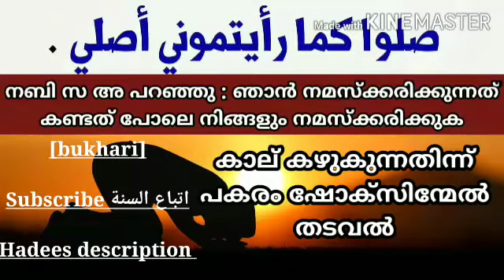29 Kaal Kazhukunnathin Pakaram Shoksinmel Thadaval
199- عَنْ عَمْرِو بْنِ أُمَيَّةَ الضَّمْرِيِّ قَالَ: "رَأَيْتُ رَسُولَ اللَّهِ ﷺ يَمْسَحُ عَلَى عِمَامَتِهِ وَخُفَّيْهِ". رَوَاهُ أَحْمَدُ، وَالْبُخَارِيُّ، وَابْنُ مَاجَهْ.

200- وَعَنْ بِلَالٍ  قَالَ: "مَسَحَ رَسُولُ اللَّهِ ﷺ عَلَى الْخُفَّيْنِ وَالْخِمَارِ". رَوَاهُ الْجَمَاعَةُ إلَّا الْبُخَارِيَّ وَأَبَا دَاوُد.

وَفِي رِوَايَةٍ لِأَحْمَدَ: أَنَّ النَّبِيَّ ﷺ قَالَ: امْسَحُوا عَلَى الْخُفَّيْنِ وَالْخِمَارِ.

201- وَعَنِ الْمُغِيرَةِ بْنِ شُعْبَةَ  قَالَ: "تَوَضَّأَ نبيُّ اللَّهِ ﷺ وَمَسَحَ عَلَى الْخُفَّيْنِ وَالْعِمَامَةِ". رَوَاهُ التِّرْمِذِيُّ وَصَحَّحَهُ.

202- وَعَنْ سَلْمَانَ : أَنَّهُ رَأَى رَجُلًا قَدْ أَحْدَثَ وَهُوَ يُرِيدُ أَنْ يَخْلَعَ خُفَّيْهِ، فَأَمَرَهُ سَلْمَانُ أَنْ يَمْسَحَ عَلَى خُفَّيْهِ وَعَلَى عِمَامَتِهِ، وَقَالَ: "رَأَيْتُ رَسُولَ اللَّهِ ﷺ يَمْسَحُ عَلَى خُفَّيْهِ وَعَلَى خِمَارِهِ".

203- وَعَنْ ثَوْبَانَ  قَالَ: "رَأَيْتُ رَسُولَ اللَّهِ ﷺ تَوَضَّأَ وَمَسَحَ عَلَى الْخُفَّيْنِ وَالْخِمَار". رَوَاهُمَا أَحْمَدُ.

204- وَعَنْ ثَوْبَانَ  قَالَ: بَعَثَ رَسُولُ اللَّهِ ﷺ سَرِيَّةً، فَأَصَابَهُم الْبَرْدُ، فَلَمَّا قَدِمُوا عَلَى النَّبِيِّ ﷺ شَكَوْا إلَيْهِ مَا أَصَابَهُمْ مِنَ الْبَرْدِ، فَأَمَرَهُمْ أَنْ يَمْسَحُوا عَلَى الْعَصَائِبِ وَالتَّسَاخِينِ. رَوَاهُ أَحْمَدُ، وَأَبُو دَاوُد.

 عن المُغيرة بن شُعبةَ رَضِيَ اللهُ عنه: ((أنَّ النبيَّ صلَّى اللهُ عليه وسلَّم توضَّأ، فمسحَ بناصِيَتِه، وعلى العمامةِ، وعلى الخفَّينِ  ))  (11)

رواه مسلم (274).

2- عن عمرِو بن أُميَّة رَضِيَ اللهُ عنه قال: ((رأيتُ النبيَّ صلَّى اللهُ عليه وسلَّم يمسَحُ على عِمامَتِه وخُفَّيه  ))  (12)

رواه مسلم (205).